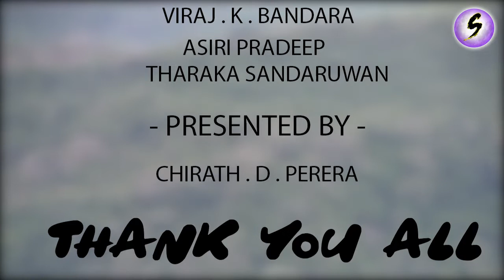Kaluganga Jalashaya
අවසන් වන තෙක් විඩියෝ එක නරඹන්න